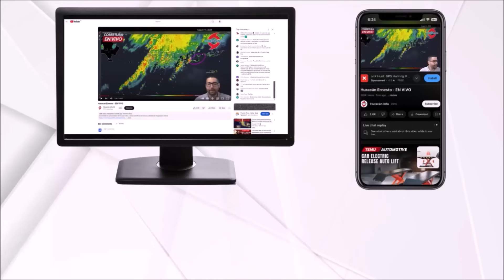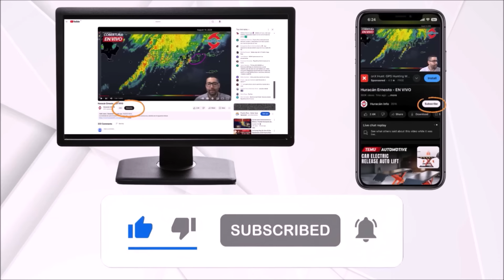Tropical wave could strengthen into Tropical Storm or Hurricane Jerry. Will pass near the Caribbean.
A strong tropical wave is located south of the Cabo Verde Islands. It has a 50% chance of development in 7 days as it moves across the tropical Atlantic.

Model trends are leaning toward developing a tropical depression quickly and strengthening it east of the Lesser Antilles. Under this scenario, and with a bit of luck, it could move toward the northeast of the Caribbean.

Even so, residents of the Lesser Antilles and Puerto Rico should remain watchful of the forecast.